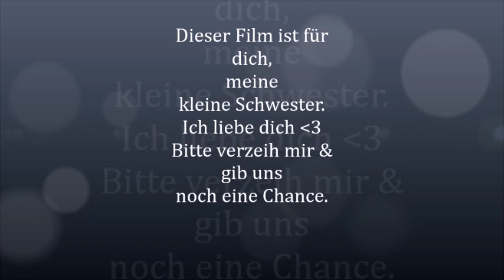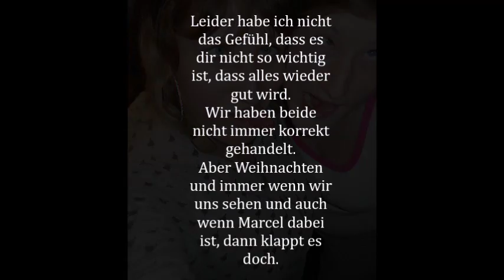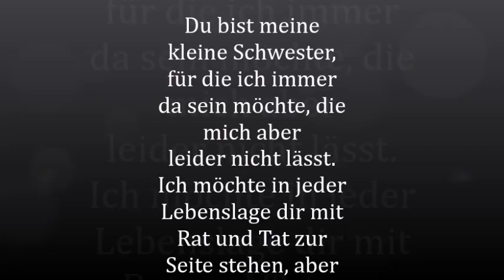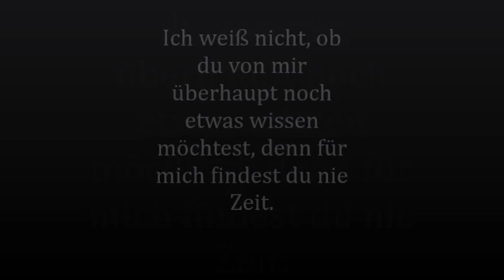Film Anja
Ich weiß ich habe viele viele Fehler gemacht.
Aber was kann ich noch machen, als es zu zu geben und versuchen es besser zu
machen?
Leider habe ich nicht das Gefühl, dass es dir nicht so wichtig ist, dass alles wieder gut wird.
Wir haben beide nicht immer korrekt gehandelt.
Aber Weihnachten und immer wenn wir uns sehen und auch wenn Marcel dabei
ist, dann klappt es doch.
Wieso machst du immer noch keinen Schritt auf mich zu?
Interessieren wir dich wirklich nicht?
Du fehlst mir so sehr.
Du bist meine kleine Schwester, für die ich immer da sein möchte, die mich aber
leider nicht lässt.
Ich möchte in jeder Lebenslage dir mit Rat und Tat zur Seite stehen, aber du lässt
mich nicht :-(
Oft liege ich wach im Bett und denke an dich, oft rollt mir eine Träne über das
Gesicht.
Und dann frage ich mich, ob es das wirklich wert ist.
Ich weiß nicht, ob du von mir überhaupt noch etwas wissen möchtest, denn für
mich findest du nie Zeit.
Wie war das, als wir uns mal bei Mama sahen?
Wir setzen uns zusammen und reden, aber von dir kam nichts mehr :-(
Du meintest wir bekommen das alleine hin, aber von dir kommt nichts.
Nicht mal ein wie geht´s dir kommt von dir alleine.
Dies hier ist nun wirklich mein allerletzter Versuch, denn ich weiß nicht, was ich
noch machen soll, um an dich ran zu kommen.
Zeit scheinst du ja zu haben, denn JP triffst du ja auch...
Ist es bei mir nur eine Ausrede mit dem viel arbeiten um mich nicht zu sehen?!
Ich weiß nicht mehr, was ich denken soll.
Ich möchte so gerne, dass es wieder so ist wie früher.
Und wir uns nicht nur per Zufall oder Weihnachten sehen.
Nach diesem Video werde ich nichts mehr unternehmen.
Entweder du kommt auf mich zu oder es ist so wie es ist und ich muss schweren
Herzens damit leben, dass ich nurnoch einen Bruder habe, der für mich da ist.

Ich liebe dich über alles, denn wir sind eine Familie, ein Blut.

Deine große Schwester